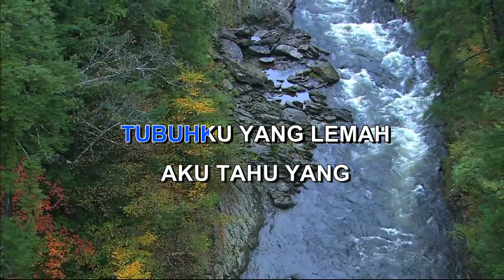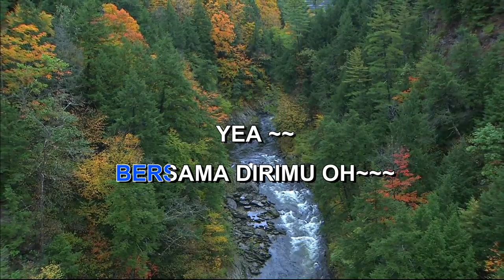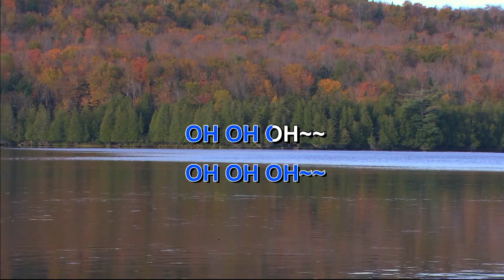JALANKU TAK PANJANG By ARI LASSO Indonesian Malay Karaoke